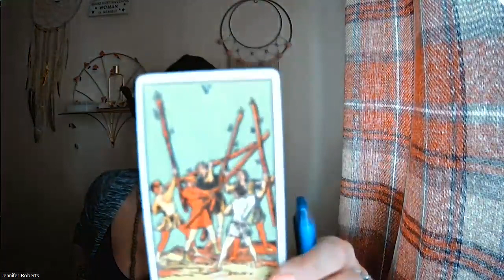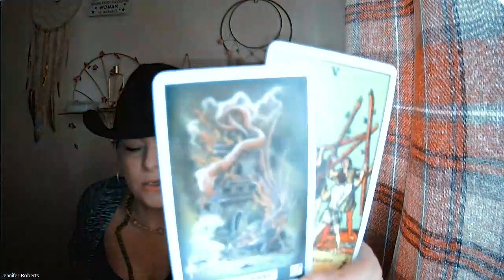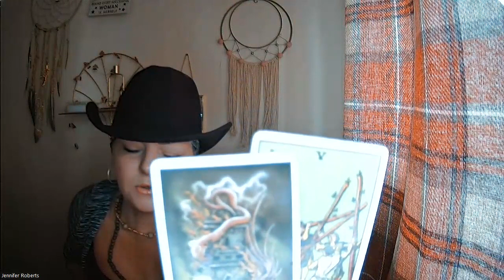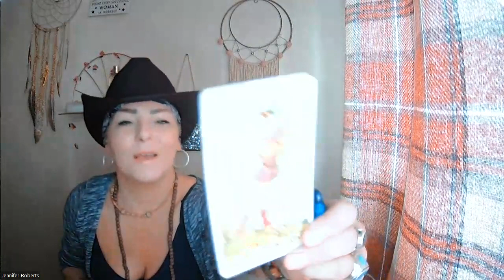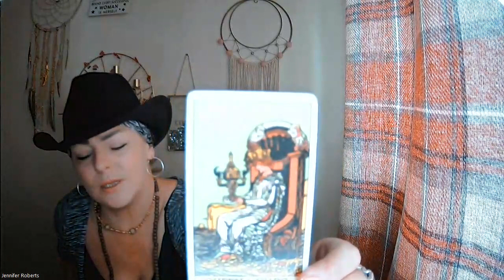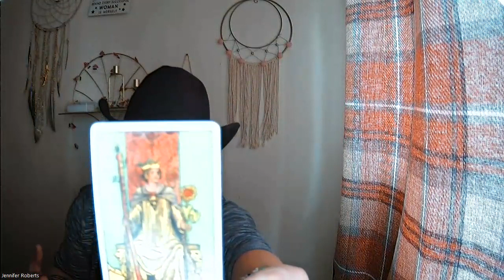Tarot for the Masses, May 3rd, 2023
Check me out and hit me up via...
Our range of Wildcrafted Magick Herbal Blend Teas & More
Etsy.com/shop/DiviniteaStore